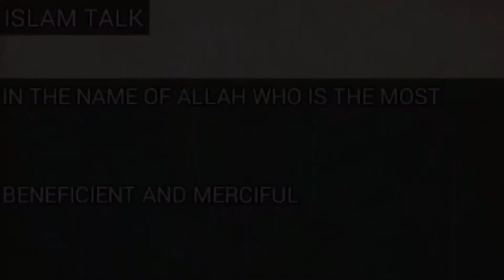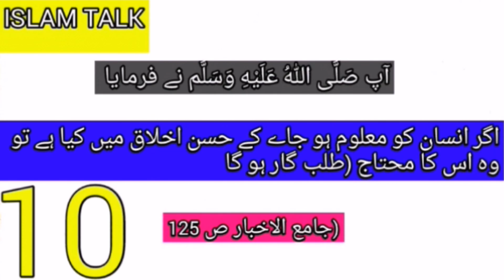Achy ikhlaq ky bary me 10 hadees || 10 Hadees On Good Manners || Manner || Urdu || Hindi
Hai guys i am here with the new good video in this video i upload 10 hadees about good manner Friends, we all want to have good manners. If we have good morals, everyone will respect us. In the eyes of others, we will be good. But if our morals are bad, no one will respect us. In the eyes of others, we will not be honored. Friends, we all want to have good manners. Friends my all video is for all human being kindly watch and share